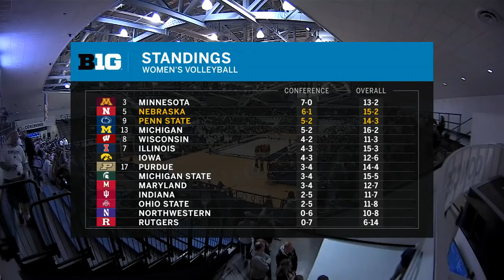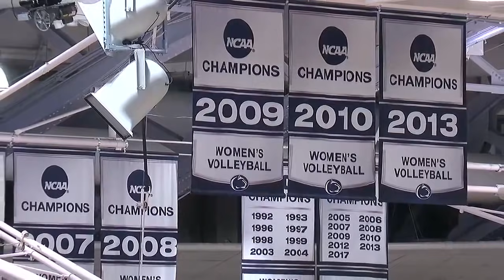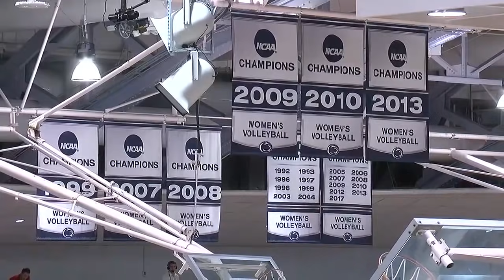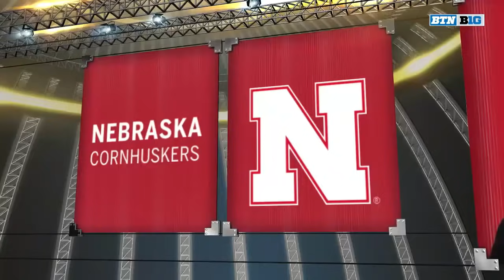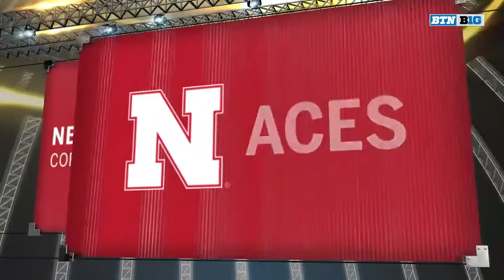2018 Volleyball: Nebraska at Penn State | Oct. 13, 2018 | Top Games of the BTN Era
A Top Ten match-up between two of the best in the Big Ten would go five sets.